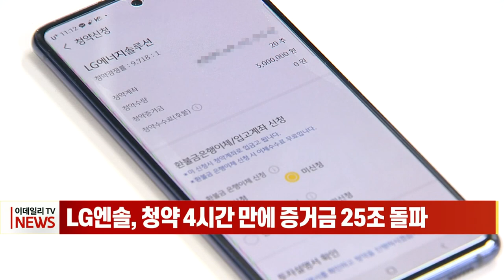LG엔솔, 청약 4시간 만에 증거금 25조 돌파 (20220118)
LG엔솔, 청약 4시간 만에 증거금 25조 돌파